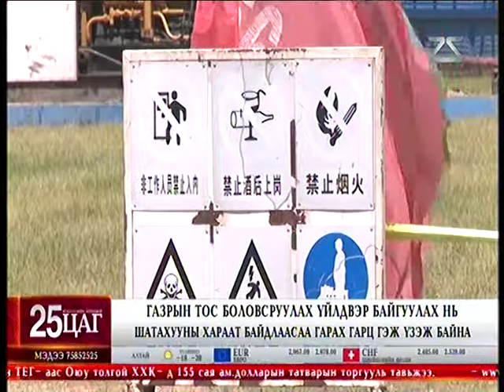Газрын тос боловсруулах үйлдвэр байгуулах нь шатахууны хараат байдлаасаа гарах гарц гэж үзэж байна